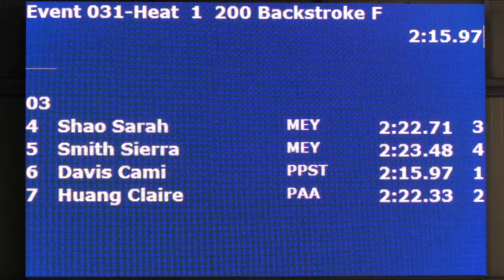Women 200 Yard Back C Final